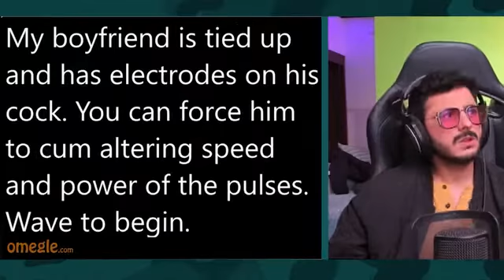wooow omgle video so nice😄😄😆 video🎥📹📼